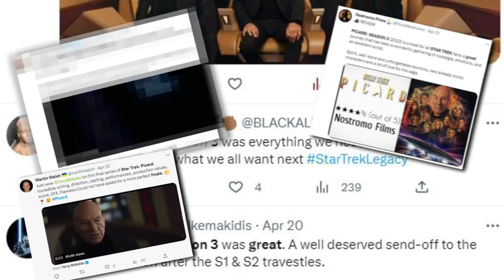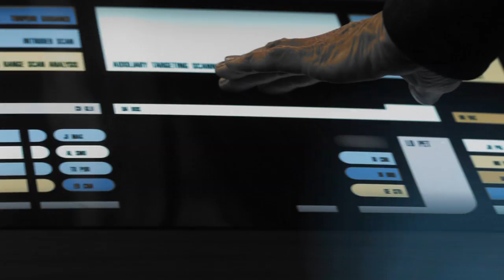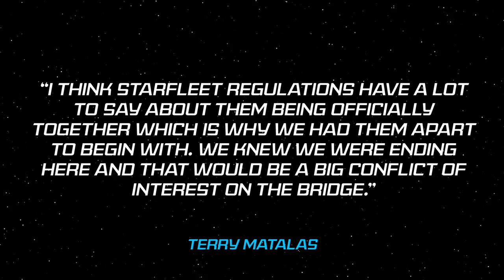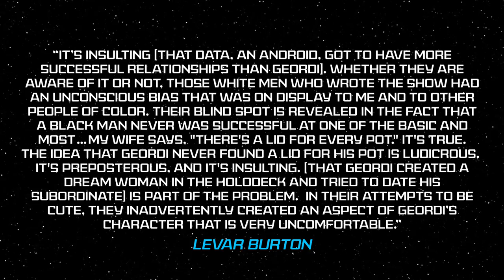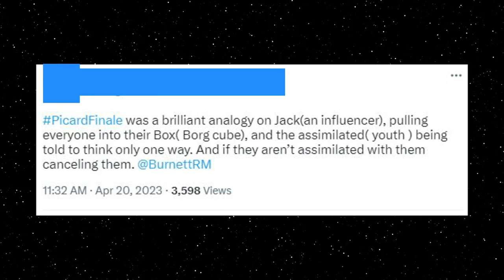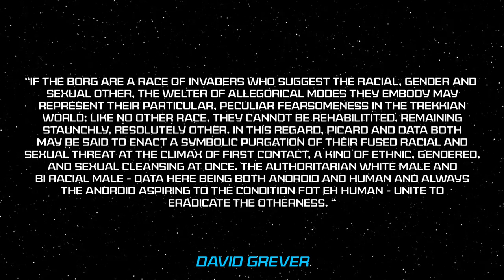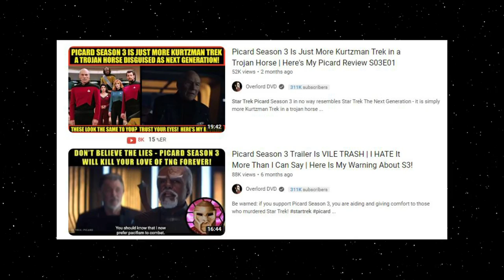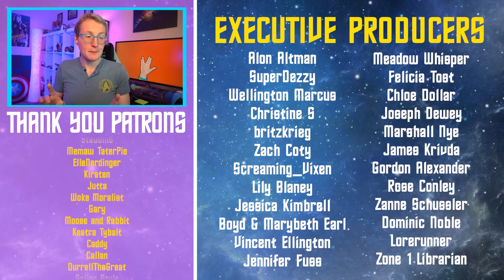Star Trek Picard Season 3 - Nostalgia Isn't Enough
I have complicated thoughts on this season of Star Trek Picard… there was so much I loved and adored… and yet, there were other things that I struggled with. So I want to review Star Trek Picard and interrogate that phrase… return to Trek.

0:00 - Intro
9:43 - Adam & Eve
11:26 - Part 1: "The Big Goodbye"
46:16 - Part 2: "Too Short a Season"
1:08:38 - A  Brief Intermission
1:10:30 - Back to Part 2
1:21:38 - Part 3: "The Outcast"
2:19:30 - Part 4: "A Matter of Perspective"
2:47:30 - Part 5: "All Good Things..."
2:58:07  - Final Thoughts